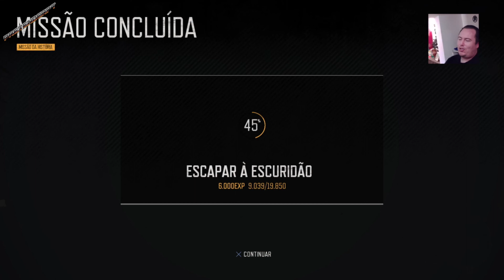Days Gone - 47 - Escapar à escuridão